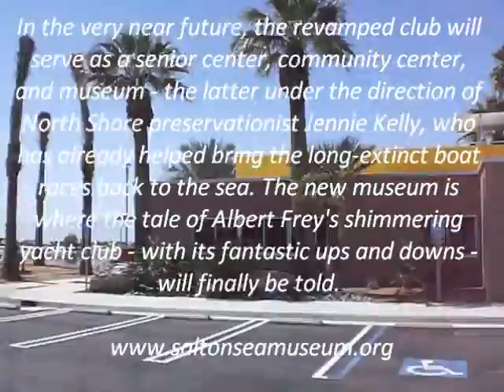Renovated North Shore Beach and Yacht Club at the Salton Sea Part 3 of 3.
Abandoned for a few decades, this place has now been restored.

Thanks to federal stimulus funding and the work of the East Valley Historical Society, the North Shore Yacht Club has been renovated to its original appearance.

In the very near future, the revamped club will serve as a senior center, community center, and museum - the latter under the direction of North Shore preservationist Jennie Kelly, who has already helped bring the long-extinct boat races back to the sea. The new museum is where the tale of Albert Frey's shimmering yacht club - with its fantastic ups and downs - will finally be told.

The building and museum will be open to the public in the very near future.

The North Shore Yacht Club is an historically significant--not to mention architecturally significant--part of California's legacy. The North Shore Yacht club was the whimsical design of noted architect Albert Frey, who just happened to be a resident of the Coachella Valley. Completed in 1958 by developers Ray Ryan and Trav Rogers, North Shore Beach Yacht Club was one of the largest marinas in Southern California and carried a price tag of $2 million. Celebrities like The Beach Boys, Jerry Lewis, and the Marx Brothers partied there and / or docked boats at the marina.

- The Salton Sea Chronicles

A promotional video for the Yacht Club in its heyday - check out how nice this place once was: